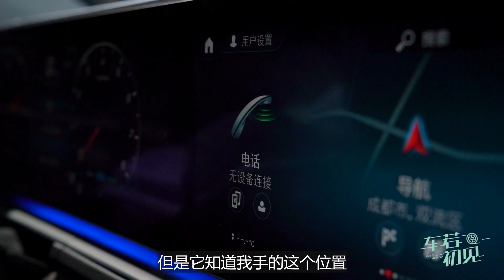2019成都车展：SUV中的“S级” 晓敏体验奔驰全新GLS |车若初见|初晓敏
全新一代奔驰GLS的轴距比宝马X7还要长，同样有6座和7座可选，作为奔驰里面最大、最豪华的SUV车型，全新一代的GLS有多大？壕在哪？第三排的乘坐感受怎么样？另外我们得到的消息是，11月份的广州车展它将正式上市，先来静态感受下“巨无霸”的气场